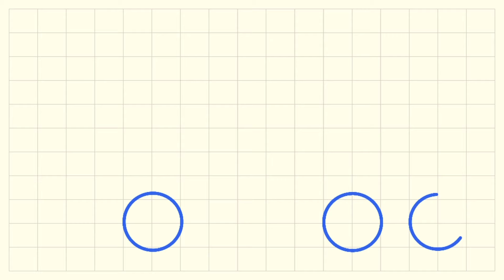Drawing a glitter mixer truck for kids and adults step by step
How to draw a glitter mixer truck for kids and adults step by step